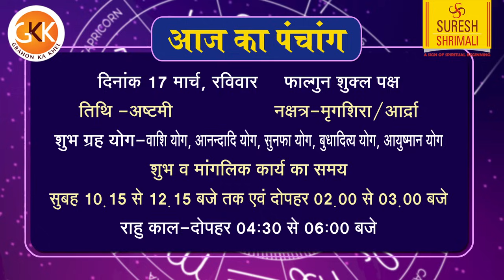AAJ KA RASHIFAL | 17 March आज का राशिफल | Daily Horoscope 2024 | मेष से मीन | Suresh Shrimali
Daily Rashifal
March 2024 aaj ka rashifal in hindi